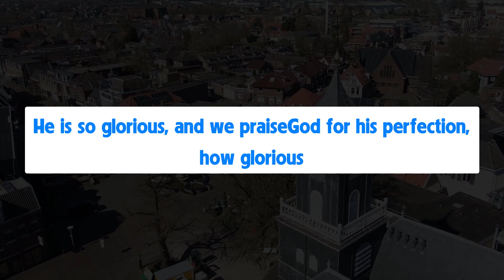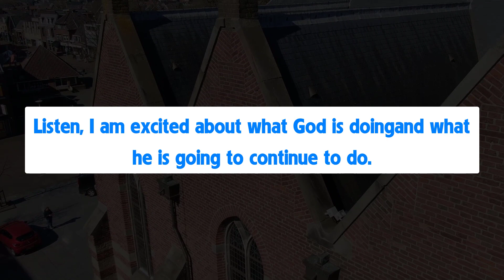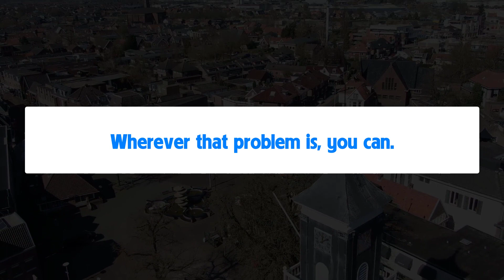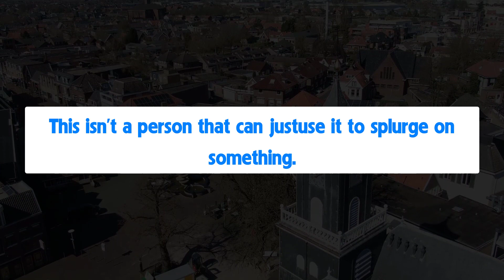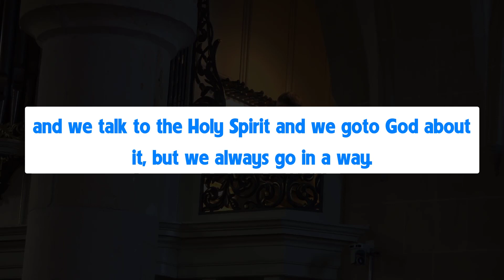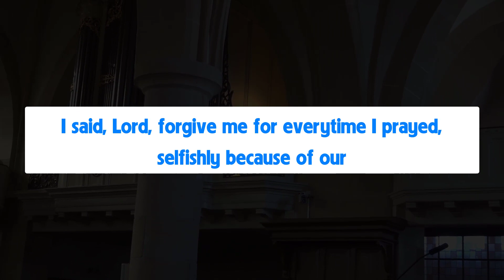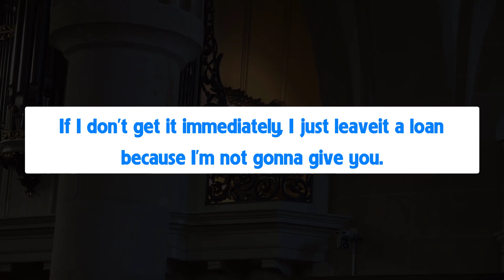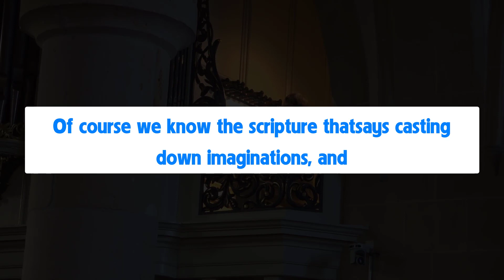The baby, he is helpless,he has to pull his strength from his mother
The baby, he is helpless,he has to pull his strength from his mothe